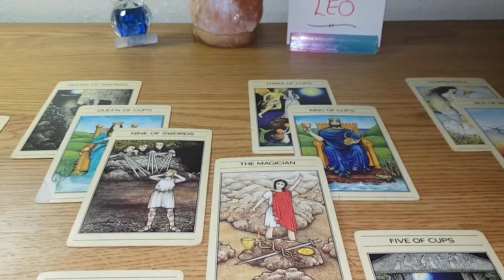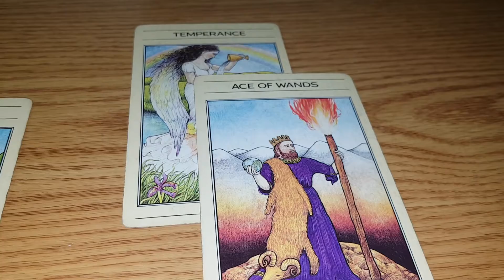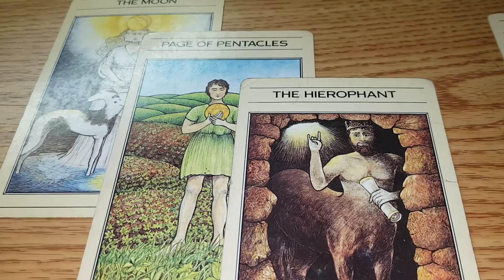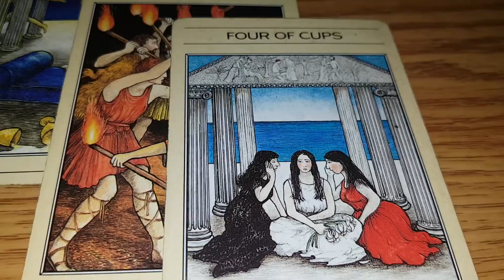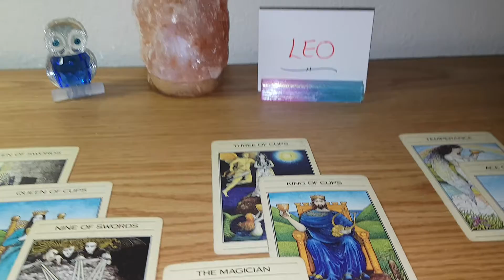Leo tarot reading *Wed & Sat appear good in love, but you might lose them Sunday*